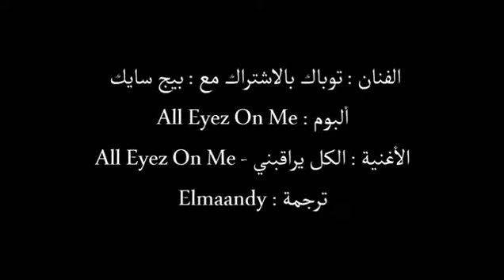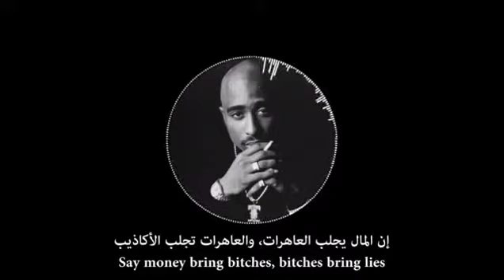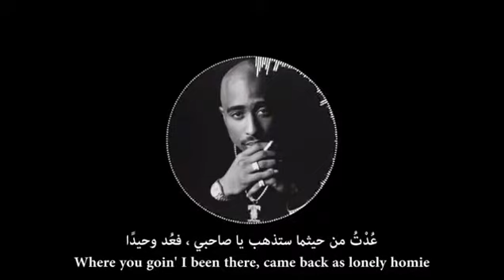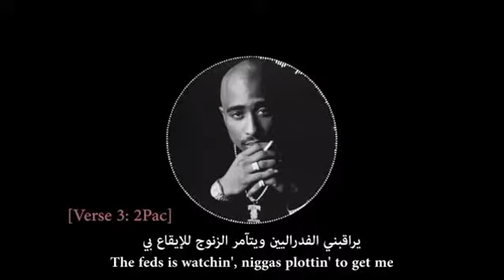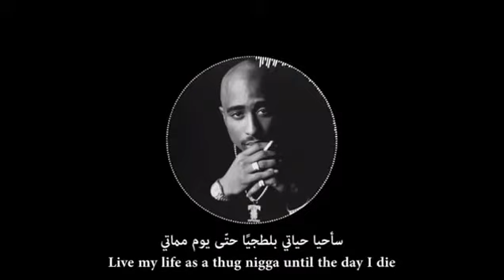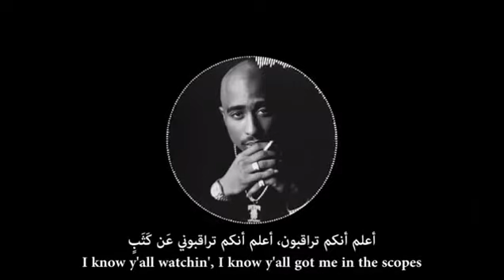2pac - all eyez on me مترجمة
MrMakaveli489